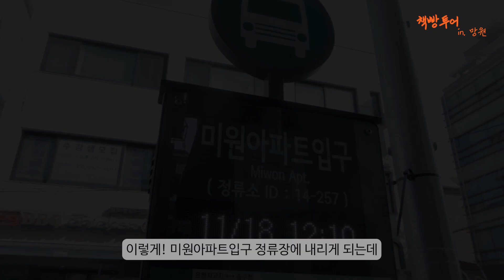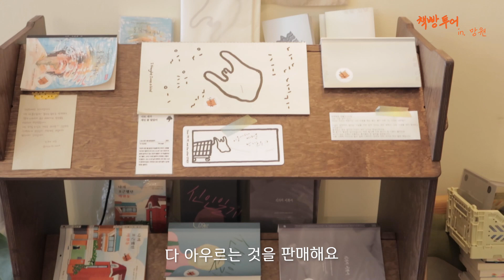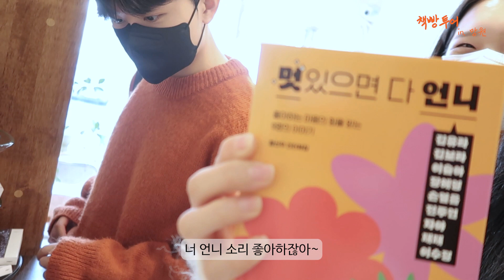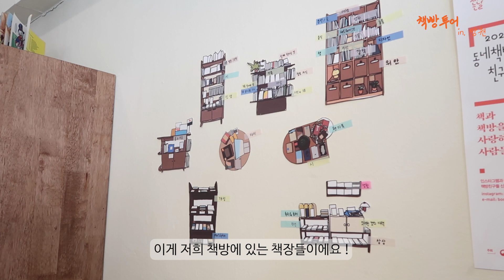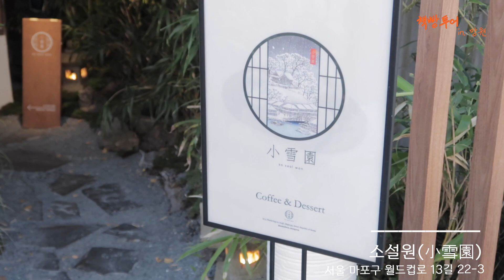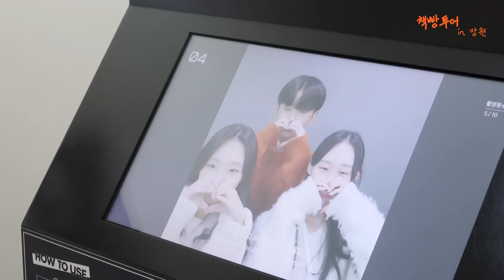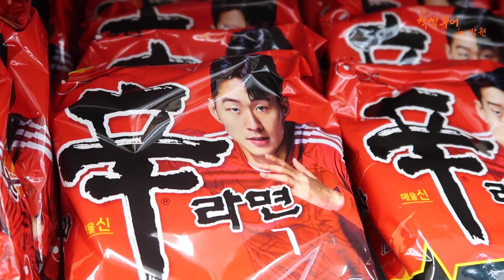책빵투어 Ep01 망원동편 with 채움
안녕하세요 명지대학교 도서관 서포터즈 ‘채움’입니다 📚🤍

며칠 전 업로드된 예고편 영상! 다들 보셨나요~? 👀
저희 채우미들이 준비한 정기 콘텐츠는 바로
[책빵투어]📚🍞 EP. 01 망원동 편입니다 ♥

책빵투어는 매번 선정한 핫플레이스 한곳을 방문해, 책방과 맛있는 빵집을 소개합니다:)

첫 번째 장소는 “망원동”인데요! 저희 채우미들과 함께 따뜻한 감성을 가진 망원동 곳곳을 느껴볼 준비되셨나요~?

앞으로도 명지대학교 도서관 서포터즈 ‘채움’은 다채로운 콘텐츠로 함께할 테니 많이 기대해 주세요 '◡'✿

기획 : 채우미 하민 , 채우미 대현 , 채우미 연우, 채우미 시현
촬영 : 채우미 하민
출연 : 채우미 다슬, 채우미 대현, 채우미 규민
편집 : 채우미 규민

BGM 출처 : 유튜브 스튜디오